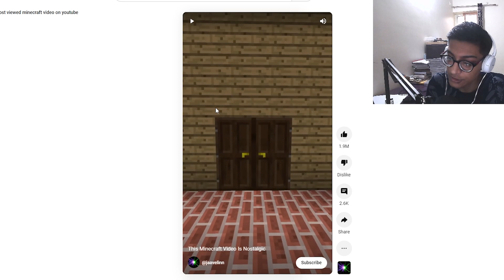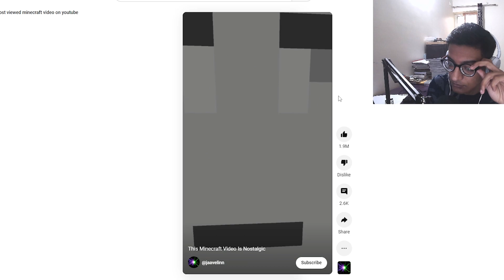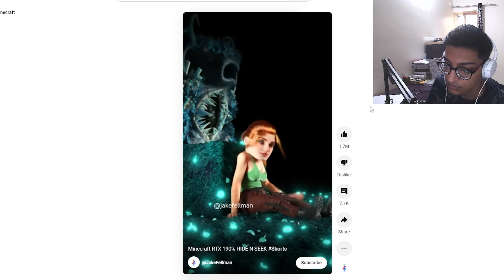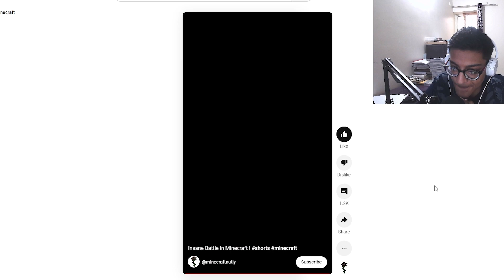Watching Most Famous Videos Of Minecraft On YouTube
These are my pc specs and peripherals that i am using right now:

RAM - 8 gb
MOTHERBOARD - asus h510m
GRAPHICS CARD - GTX 1650 4GB DDR6 inno3d
SSD - 256gb
HDD - 1TB
PSU - 450 watt